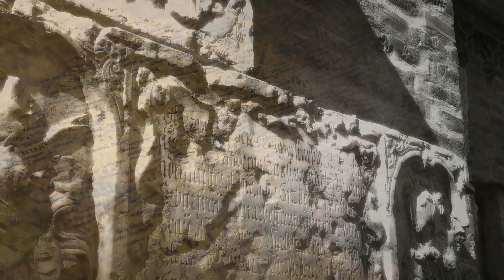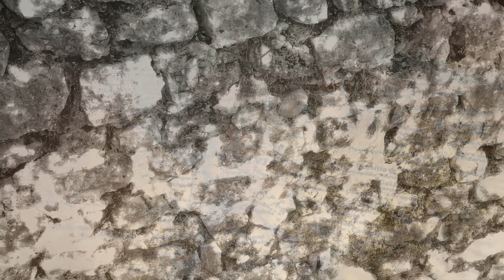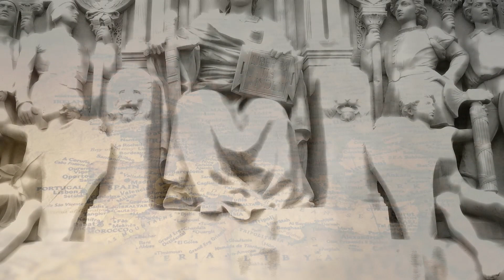Lauge - Labyrinth | Chill Space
Various Artists - Perceptions, released on 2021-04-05 by Astropilot Music - AMVA12
Perception is defined as a process based on it which individuals select, organize and translate the data of their senses environmentally friendly. Perception is a very important process because it affects a person's behavior to the extent that many claims that their behavior
people based on their personal perception of the reality, and not in that reality per se. The process of perception involves the translation of information coming from the senses. The way this information is translated depends on the previous experiences, knowledge, beliefs, expectations, and motivations of each person